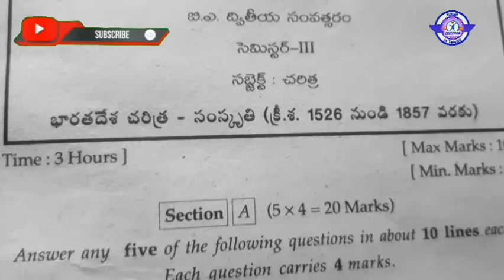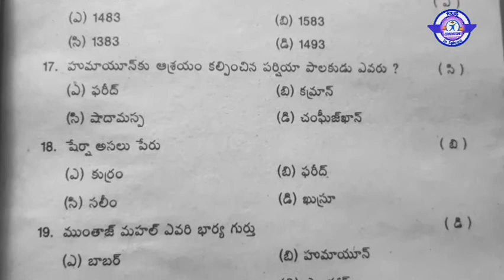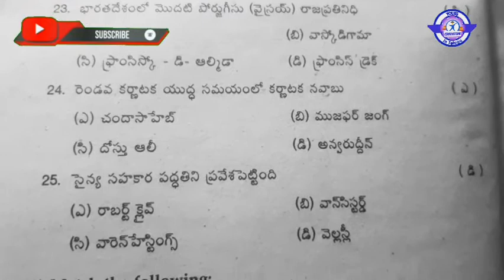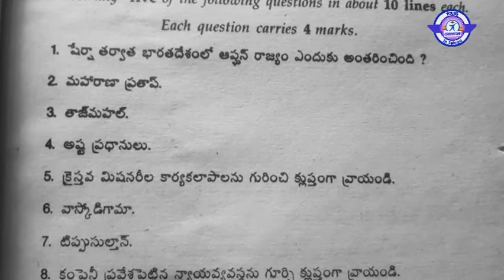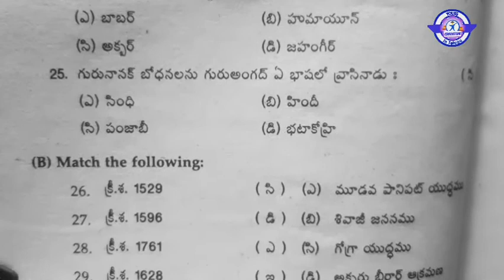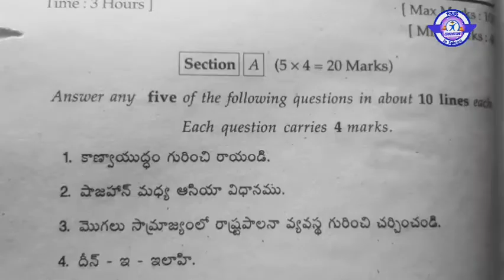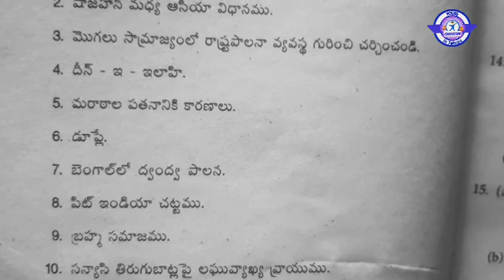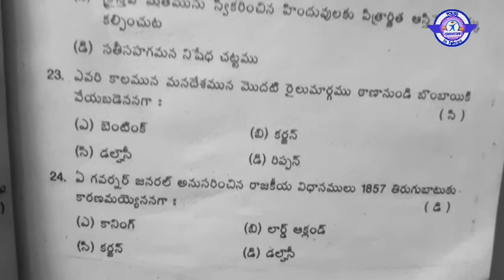Degree 3rd semester History model and Previous Questions papers | Dr B.R Ambedkar open university...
Hello Everyone
ఇది మన తెలుగు ఎడ్యుకేషన్ చానెల్
మన చానెల్లో మేన్ గా
👉Govt and Private ఉద్యోగాల సమాచారం
👉AP & TS కొత్త ప్రభుత్వ పథకాల సమాచారం
👉Exams and Results సమాచారం
👉G.K and Educational Videos .etc

 Dr B.R Ambedkar open university
3rd semester hall tickets download
3rd and 5th semesters new time table

Semester exams
Simple Tips and Tricks for Exams
Model papers and Easy pass

Degree  semester exams hall tickets
How to download ...?Exam dates and  Timings